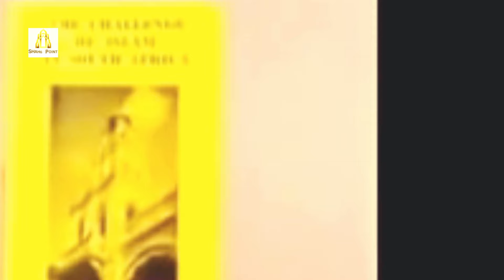Islam Ka Challenge | Ahmad Deedat | Shahg point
Welcome To Shahg Point!
Are you ready to embark on a journey of enlightenment and discovery? Join us as we delve into the thought-provoking teachings of Ahmad Deedat, a man whose passion for Islam and unparalleled wisdom have left an indelible mark on the global Islamic community.
👉 In this video, we explore the challenges faced by Islam and witness Ahmad Deedat's compelling responses that resonate with intellect and logic. His fearless approach to defending Islam against misconceptions and critiques is both empowering and inspiring.

🗣️ Ahmad Deedat's articulate arguments and sharp wit have made him a beacon of knowledge, sparking curiosity and encouraging critical thinking. Whether you're a Muslim seeking a deeper understanding of your faith or someone genuinely curious about Islam, this video is a must-watch.
🌐 Uncover the truths, dispel the myths, and engage in a dialogue that transcends boundaries.
🤝 Let's build bridges of understanding, one video at a time. Thank you for joining us on this enlightening journey. "Islam Ka Challenge" - where knowledge meets courage, and wisdom prevails.